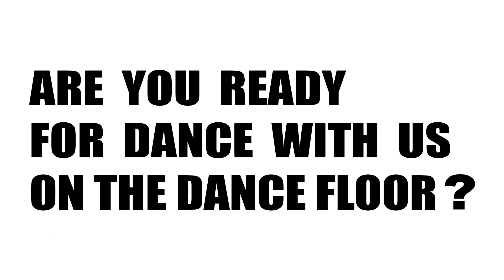SONNY RASTA - i can't stop- definitive track for the video!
Is there an appointment (for me) in my favor?
At least 3 super first in the next MTV award for Grammy's?
For this damn album that took me about 10 years.,(for its production).
I will explain to you soon why?